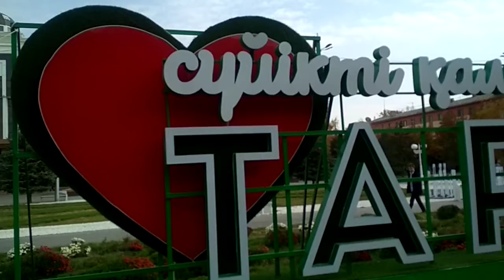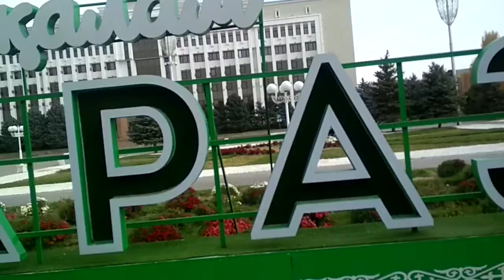Тараз(Джамбул) У памятника Джабулу на новом месте. 28 октября 2021 г.